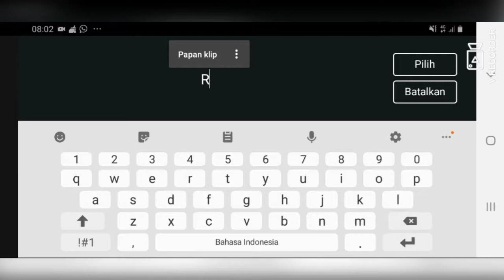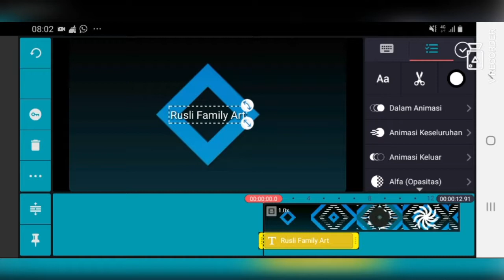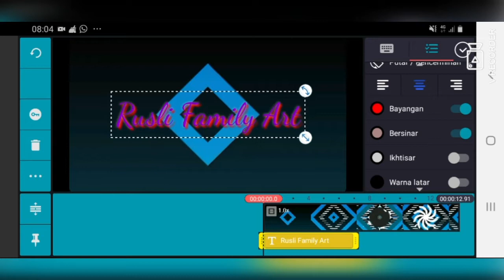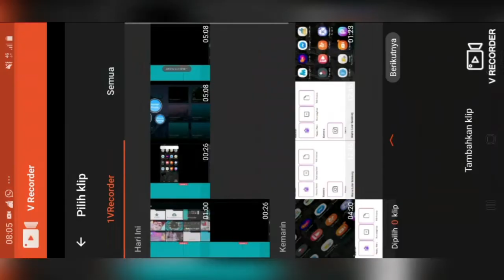Cara membuat video opening youtube | tutorial intro youtube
Di video kali ini saya mau berbagi tutorial membuat video intro youtube.
Cara nya sangat simple dan mudah hanya dengan 1 aplikasi yaitu kinemaster.

Wassalam